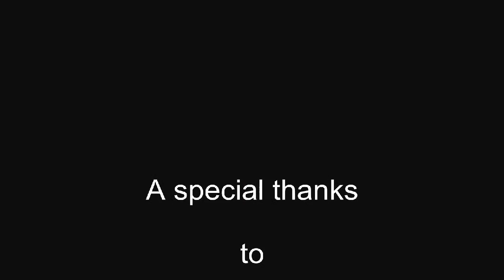Kaleb Michael Ragan Welcome to Your World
Congratulations to Michael and Edith Ragan at the birth of their son, Kaleb Michael Ragan!
Kaleb Michael Ragan was born August 31, 2011
He enters into a world where he finds loving parents, family and friends!